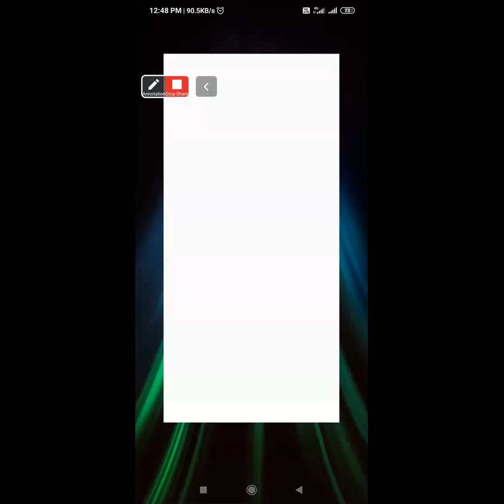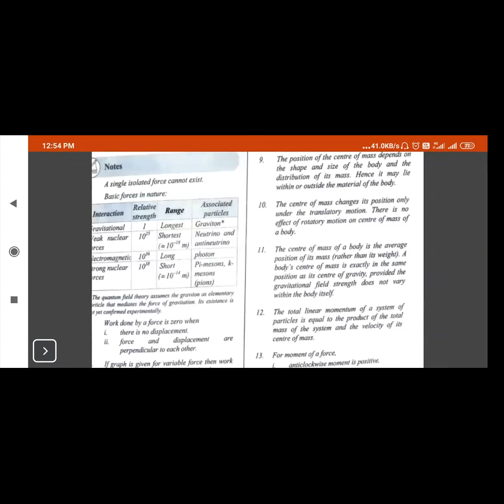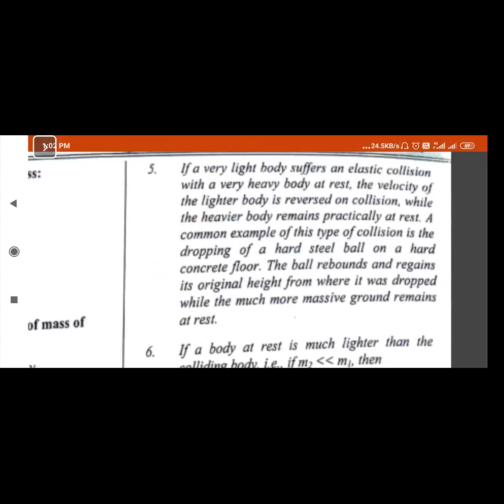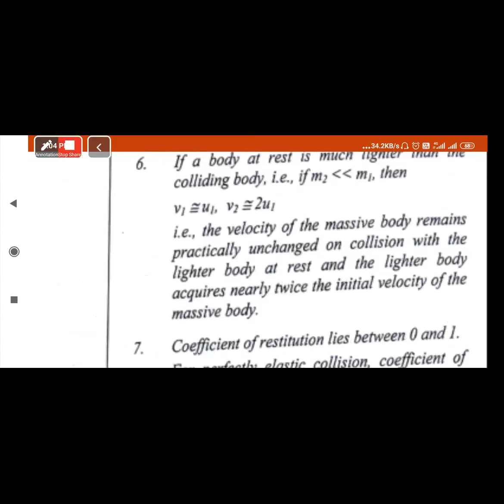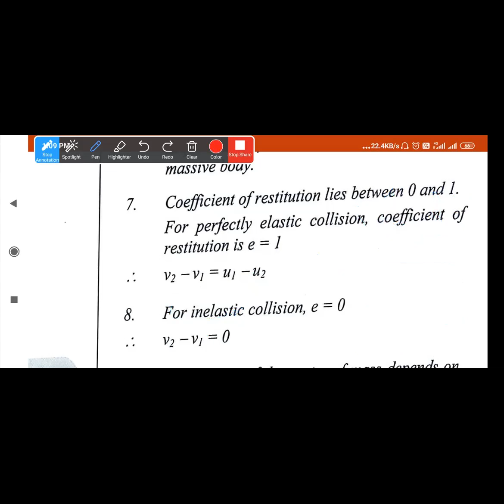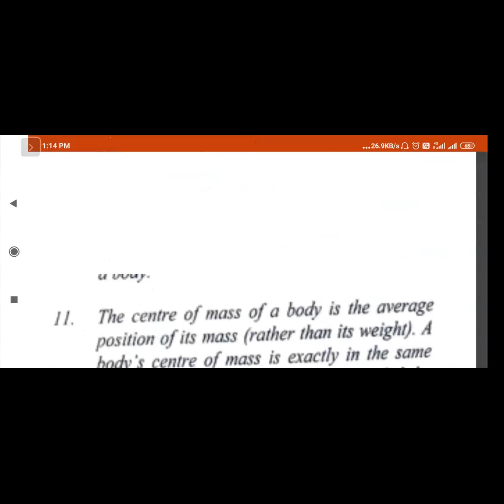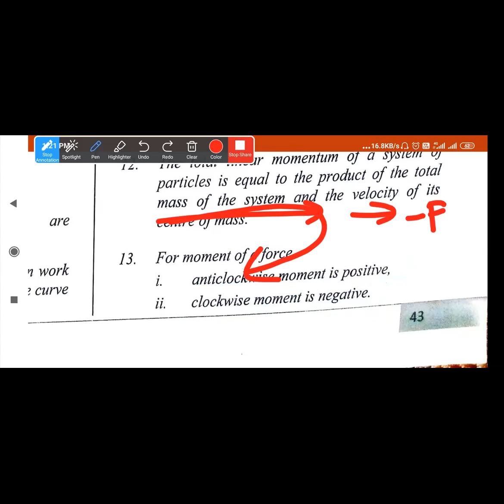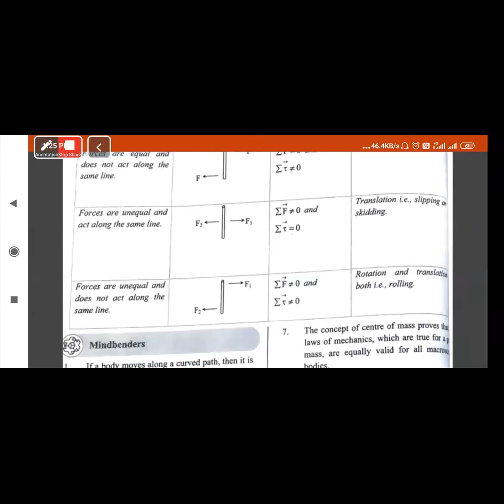physics lecture 1-12-2020